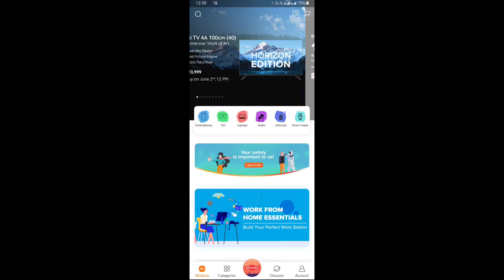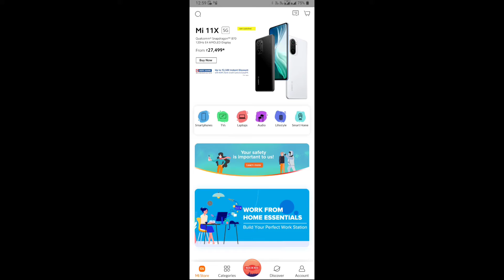How to buy Redmi Note 10 Pro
RGB speaker

Lavalier/collar mic

Smart Band

Wireless earphones

Wireless neckband earphones

True wireless earphones

Smartwatch with Spo2

Smartwatch with spo2

25w Charger

20w charger

18w charger

Charging cable 2 in 1

Micro usb Charging cable

Type C Charging cable

Gaming phone